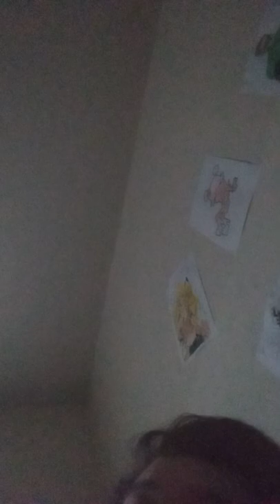Why We Don't From From Scotty Too Hotty Anymore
Well He's Wrestling For GCW